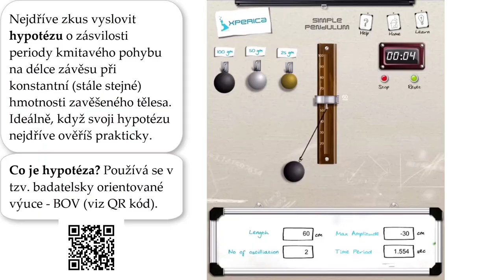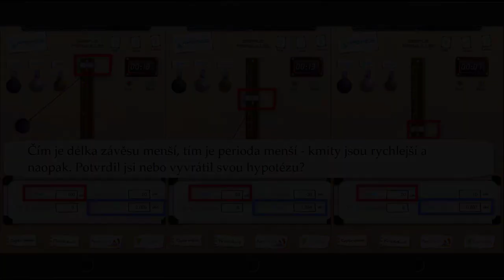Závislost periody kmitavého periodického pohybu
Video zobrazuje závislost zmíněné periody na délce kyvadla (závěsu zátěže) a na hmotnosti tělesa.
Je vytvořeno v aplikaci Xperica pro iPad, která už není českém App Store dostupná.